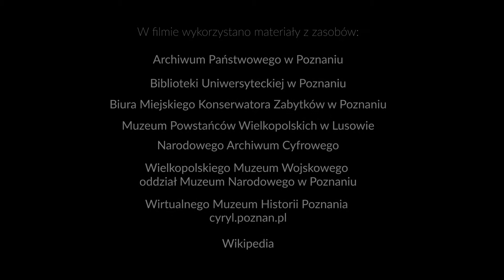Historia warta Poznania - ROZRYWKA w dawnych kawaleryjskich koszarach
Kawaleryjskie koszary, a w nich stajnie, kantyna i kasyno. Ten tętniący energią teren miał w sobie wszystko czego potrzeba było do codziennego życia, pracy, wojskowych ćwiczeń, ale także rozrywki. Ówczesna elita pracowała tu, odpoczywała i bawiła się.

Przedstawiamy trzeci z uzupełniających filmów do historii szerzej opowiedzianej w filmie pt.: „Historia warta Poznania”, który pokazuje jak wyglądała rozrywka w dawnych, kawaleryjskich koszarach zlokalizowanych w Poznaniu między ulicami Matejki, Ułańską i Grunwaldzką oraz najbliższej okolicy.
Film „Rozrywka w dawnych kawaleryjskich koszarach” pokazuje, że koszary pełniły funkcję domu, miejsca pracy, ale także dawały wytchnienie, odpoczynek i rozrywkę kilkuset kawalerzystom z 15 Pułku Ułanów Poznańskich. Jak bardzo odpoczynek i rozrywka zbieżne są z ideą nowych właścicieli na zagospodarowanie tego historycznego terenu, dowiedzie niebawem projekt, którego premiera będzie miała miejsce w najbliższej przyszłości.